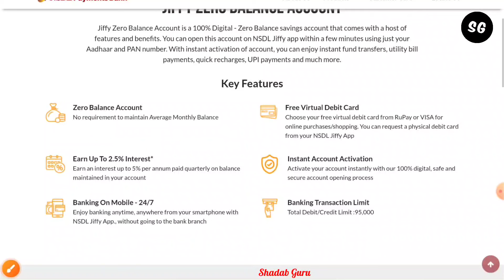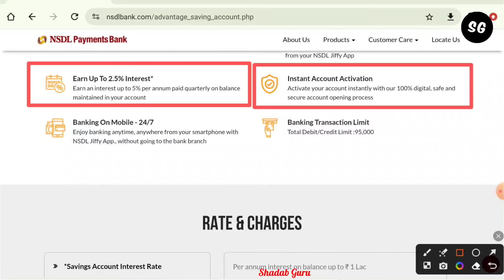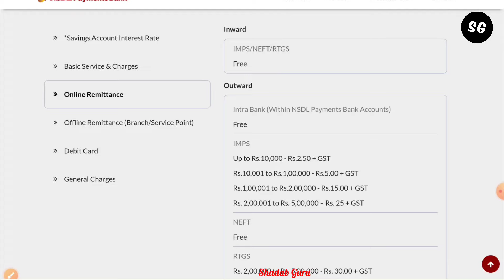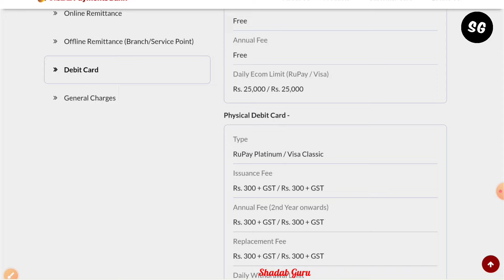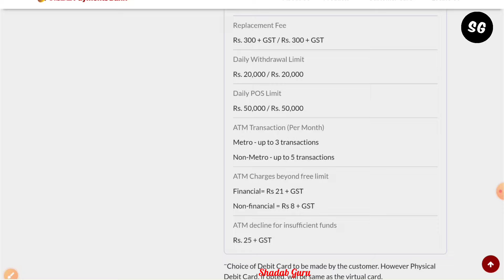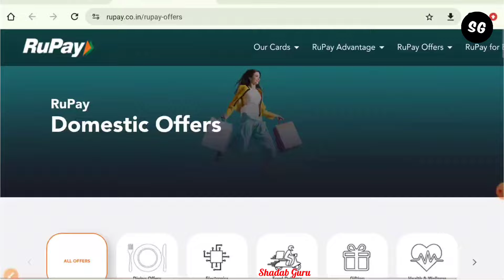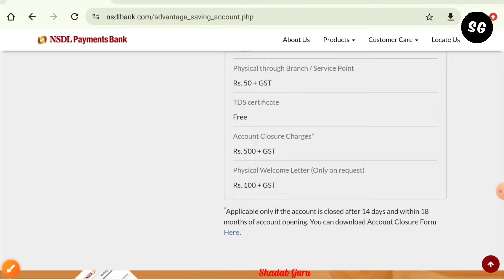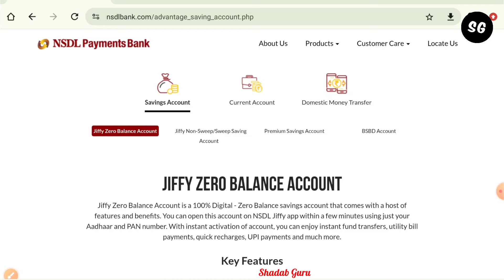NSDL Payment Bank Zero Balance Account Opening Online 2024 - Nsdl Bank Account Full Review & Charges